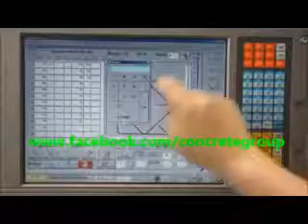Rebar Stirrup making Machine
See how fast and accurate this machine makes stirrups of various design. @ConcreteTech